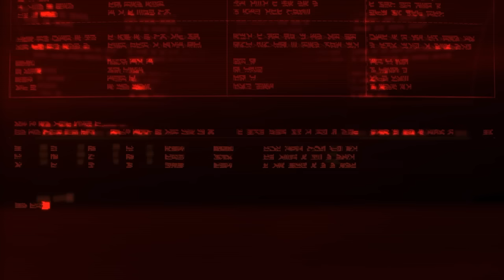I am back guys - Ajith372 😃 | Immortal Warlords vs AG - Part 1-4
I am back after 10 Months :)